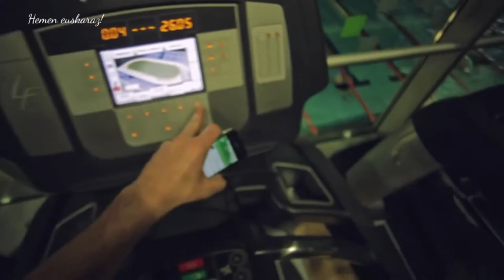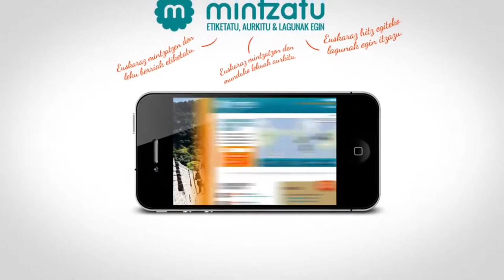Mintzatu: euskarak munduan duen lekua zabaltzen lagunduko gaituzu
Mintzatu euskaraz hitz egiten den munduko leku guztiak elkarlanaren bidez identifikatzea helburutzat daukan proiektua da. Horrela, gure hizkuntza partekatzeko leku berriak aurkitzera lagunduko dizu.
Zer egin dezakezu Mintzatun?
- Euskaraz mintzatzen den munduko lekuak bilatu
- Euskaraz mintzatzen den leku berriak etiketatu
- Zure kokalekua partekatu eta euskaraz norekin hitz egiten duzun esan
- Euskaraz hitz egiteko lagun berriak egin eta aurkitu

Sar zaitez eta esan non egiten duzun euskaraz!